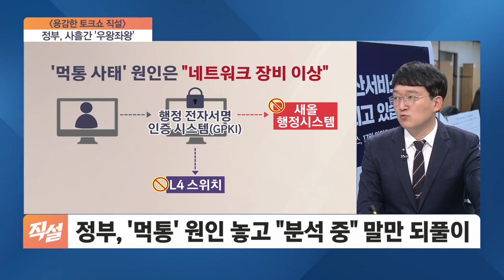먹통 사태 원인 '미궁'…행안부 "네트워크 장비 이상이 원인"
■ 용감한 토크쇼 '직설' - 원영섭 국민의힘 미디어법률단 단장, 여선웅 전 청와대 청년소통정책관, 김수민 시사평론가

- 그 많던 재난 문자, '먹통 사태' 땐 한 통도 없었어?
- 이상민, '디지털 정부 홍보' 해외출장 갔다 조기 귀국
- 오류 인지→일시 중단 안내→대국민조치…9시간 만에 대응
- 행안부 "네트워크 장비 이상이 원인"
- 정부, '먹통' 원인 놓고 "분석 중" 말만 되풀이
- 내년 '디지털 플랫폼 정부' 관련 사업 예산 7,925억 편성
- '디지털 정부 예산' 증액에도 전산망 오류 반복
- IT업계 "행정망 장애, 쪼개기 발주-업체 잦은 교체도 원인"